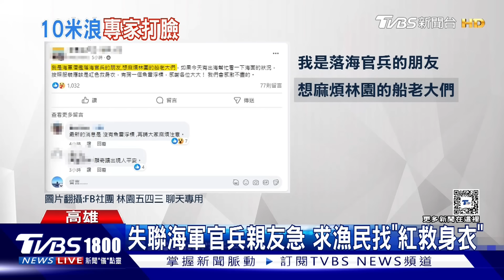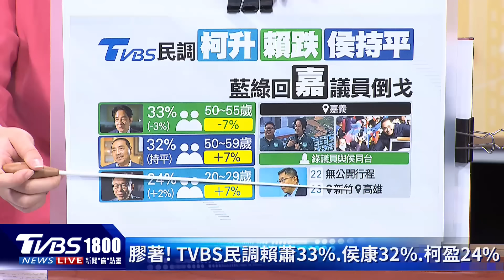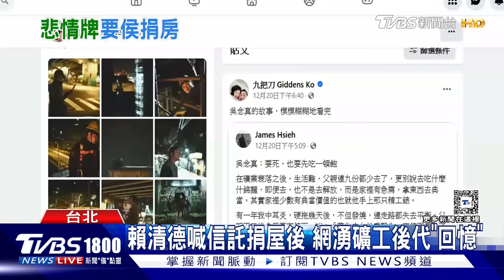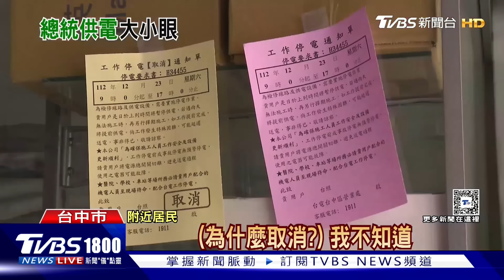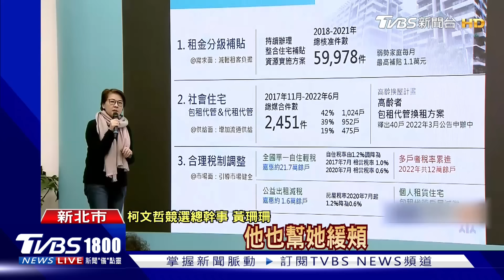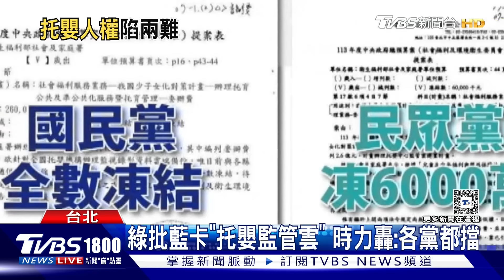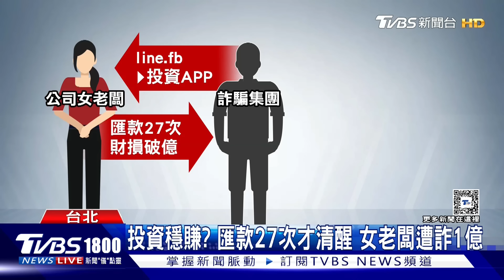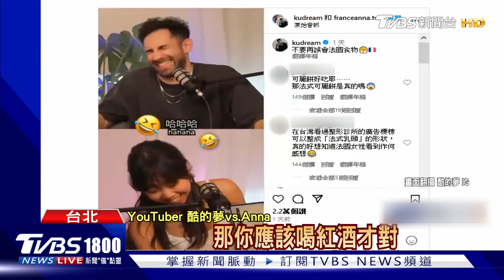哈瑪斯30枚火箭砲襲以色列 還組洪水先鋒隊 哈瑪斯靠同情心逆轉形象 助長恐攻20231222｜1800新聞儀點靈完整版｜TVBS新聞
哈瑪斯再度以火箭彈猛襲以色列的台拉維夫，正在當地訪問的法國上議院議長倉皇避難，鐵穹攔下30枚火箭，暫時沒有傳出傷亡。不過哈瑪斯仍有能力發動火箭襲擊，甚至還打算在黎巴嫩招兵買馬，成立名為「阿克薩洪水先鋒隊」的武裝力量，傳出許多黎巴嫩人義憤填膺想加入。而以巴衝突後，加薩平民死傷慘重，引發國際同情，沒想到哈瑪斯也藉機扭轉恐怖組織形象，有美國情報員就擔心，這可能會助長國際恐攻，歐盟也敬告，耶誕假期得特別當心恐攻風險。